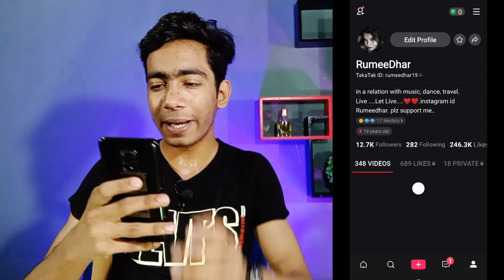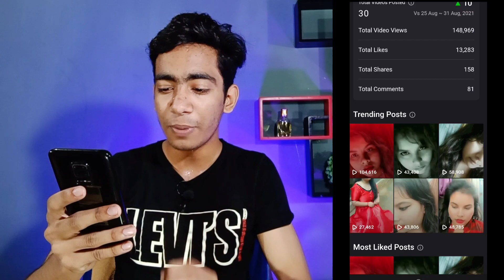Mx Takatak Per Video Viral Kaise Hoti Hai | Mx Takatak Video Viral Kaise Kare |Mxtakatak Viral Video